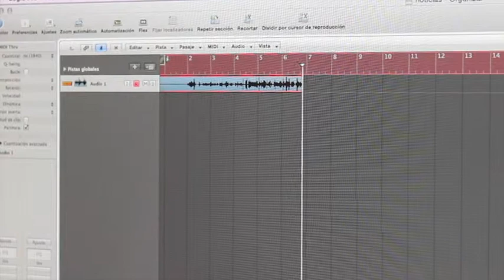Beatbox con "Vértigo" - Daniel Miguélez.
Este vídeo es propiedad de "El Cícero Magazine"